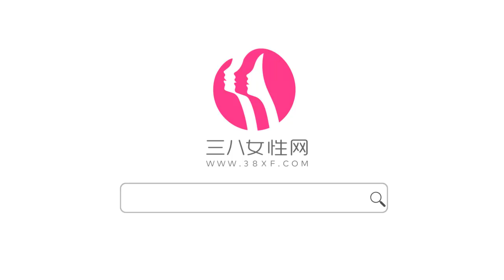系鞋帶 鞋帶怎麼系好看